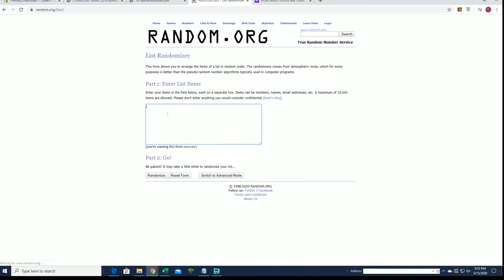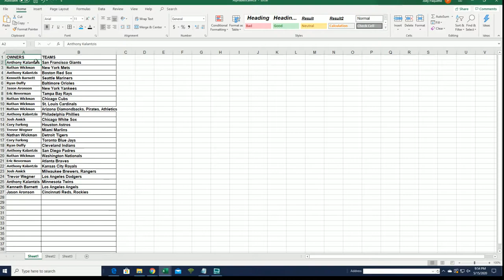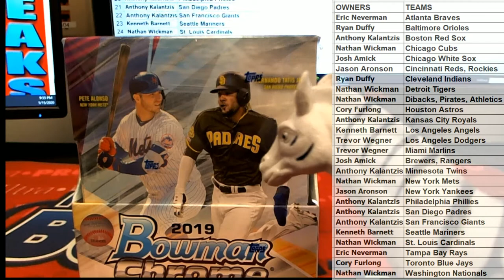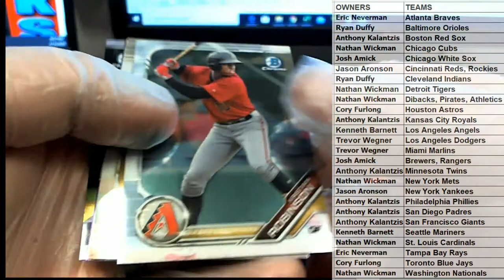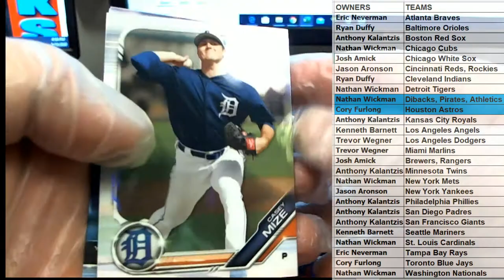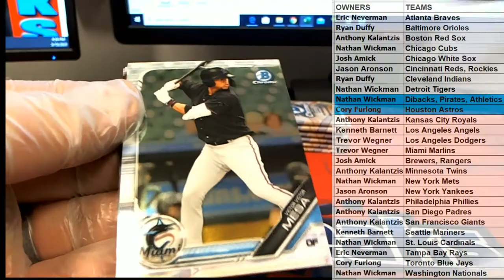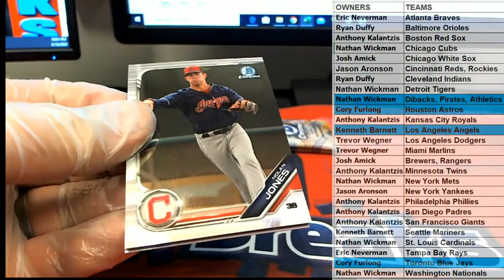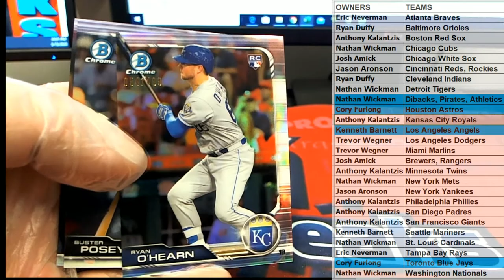2019 Bowman Chrome Baseball Hobby Box ID 19BOWCHBB853